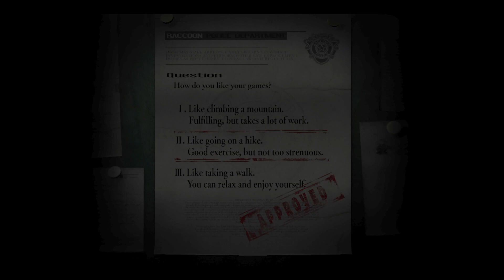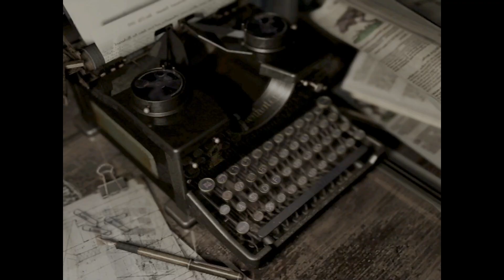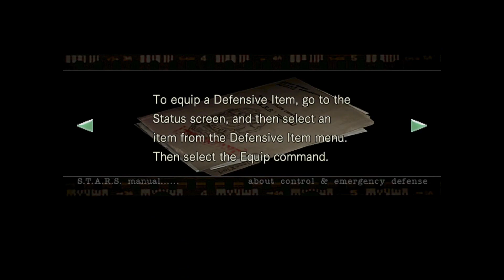Resident Evil 1 Walkthrough/Playthrough - Part 1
Welcome to my Resident Evil 1 Let's Play!

Graphics

Widescreen Support

Resident Evil:

Developer: CAPCOM Co., Ltd.
Publisher: CAPCOM Co., Ltd.
Franchise: Resident Evil